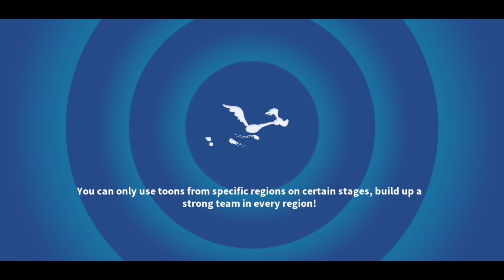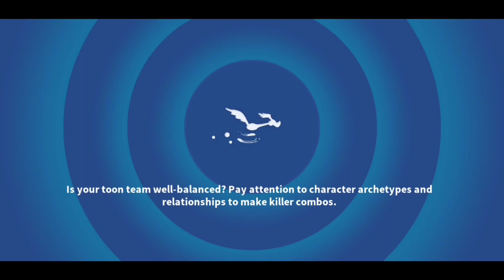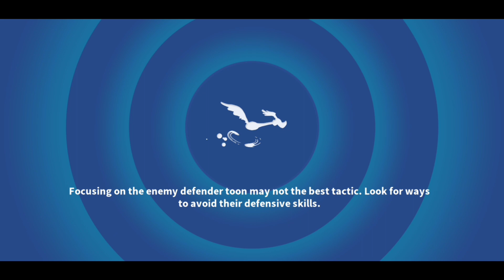Jackpot, Gaining Control & Speed Down Team - LTWOM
Spinning the Archon Wheel before continuing the "Gain Control" campaign. After collecting those Archon Elmer pieces I practice with my Speed Down teams. Using The Sea-Devil, Master Speedy and Handmaiden Granny. I start off with Scarecrow Sylvester on the team and than switching to Cupid Elmer. Under 40k team vs  up to 66,500 team.
    Added Pop ups in the video for the Speed Down Attacks or Passives the first time around. Might have to pause as they go by a little quick. Im might try this at 1x speed in battles next time I do pop ups or freeze frame and use arrows and stuff.